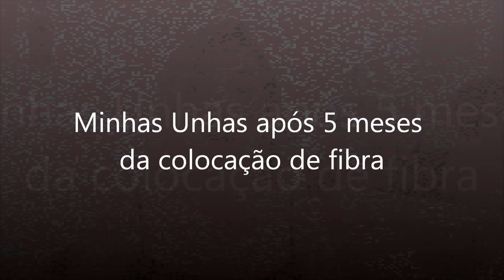Como estão minhas unhas após 5 meses da colocação de fibra